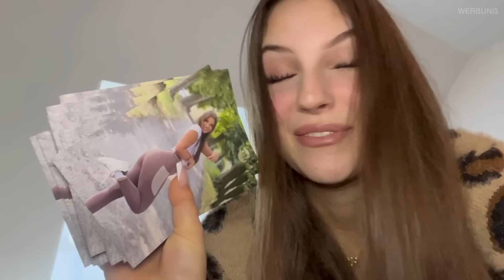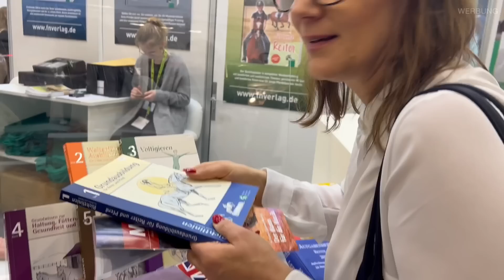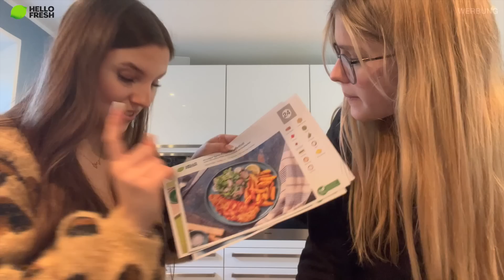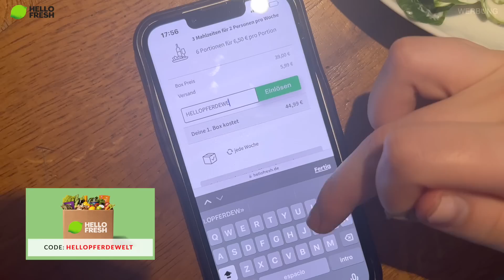Equitana Haul 🛒 Lisa errät Pferdesachen 🐴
Endlich mal wieder shoppen gehen auf der Pferdemesse Equitana, wo ich viele von euch getroffen habe ♥️ Außerdem habe ich noch tolle Sachen für Gini gefunden und Lisa musste die Bezeichnungen für die Pferdesachen erraten 😱 da sind echt verrückte Namen bei rausgekommen ... Danach hatten wir aber so krass Hunger, dass wir erstmal unsere Kochkünste ausprobiert haben 🙈